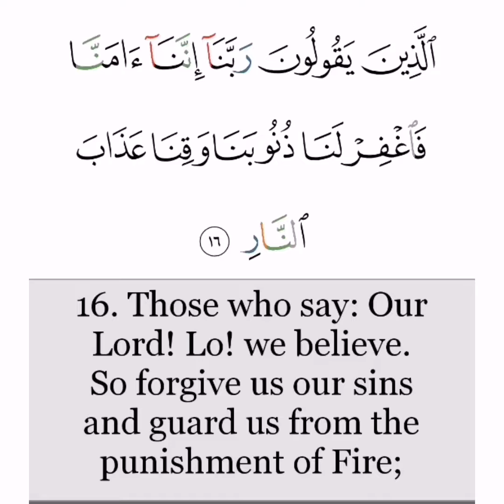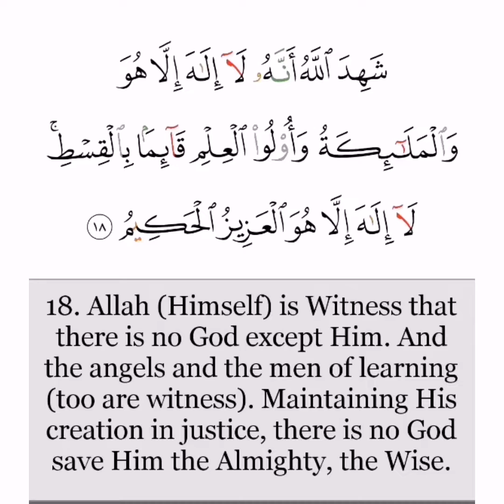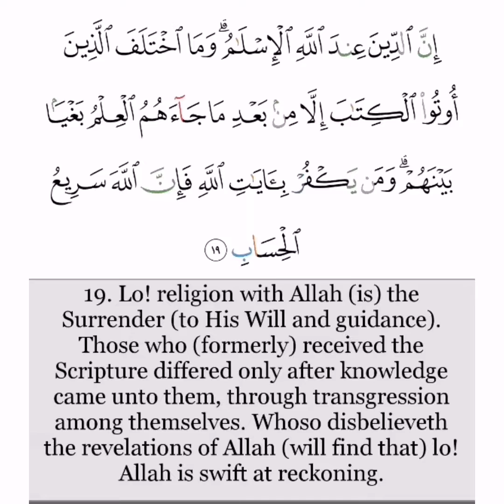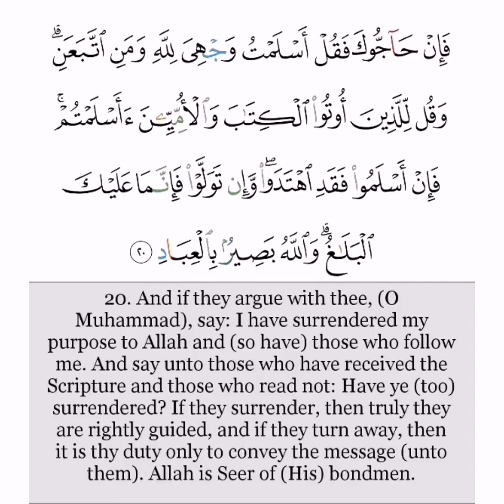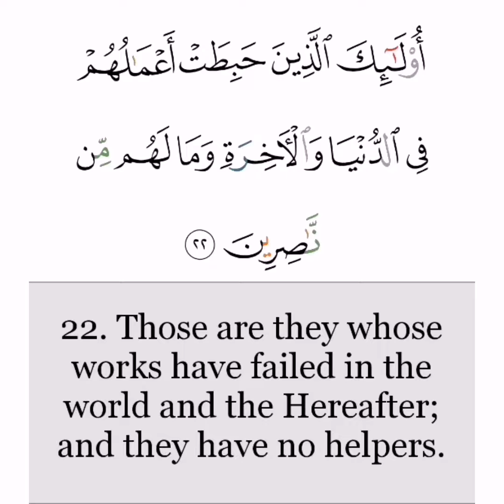Every_day_a_page Surat Al imran Page 52